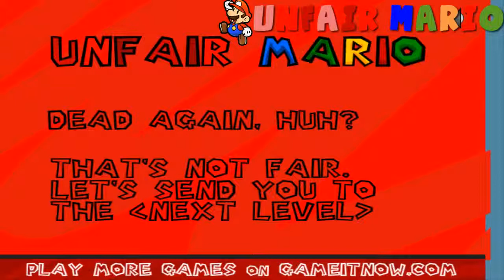JE SUIS UN PRO SUR UNFAIR MARIO - NIVEAU 1, 2, 3 ET 4 !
Bonjour à tous, je suis de retour en mode LIKE A BOSS sur Unfair Mario mais ne vous fiez pas au titre, je rage quand même comme un porc ! :D

Tu peux toi aussi essayer de passer jusqu'au niveau 4 en cliquant

// BOMBƎRS \\